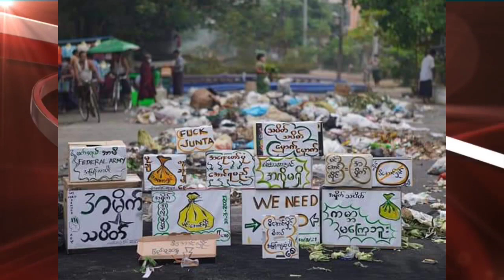A nung chunga hálhlum an awm leh, Rapthlak tak a ni: Nizan lama thil thleng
Myanmar Buaina: Raltlante tana himna awmchhun Mizoram

👉Biden vs Putin - Boruak thar an nei/India mipui aiin Pakistan mipui nun a hlim zawk tlat

👉China-Taiwan War awm ta se? Pentagon in a dinna a puang/India ralthuam lei tum Biden Admin in phalna pe